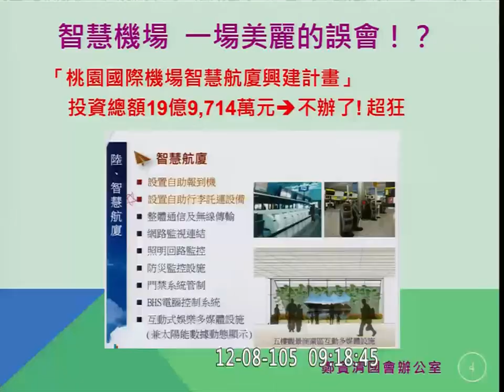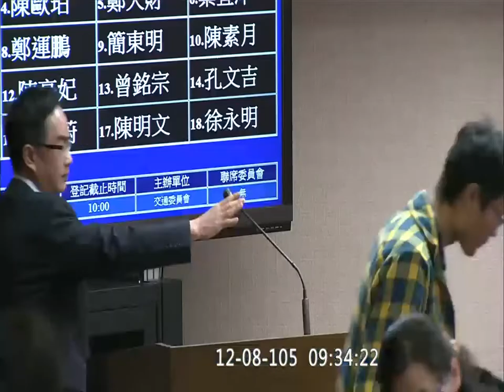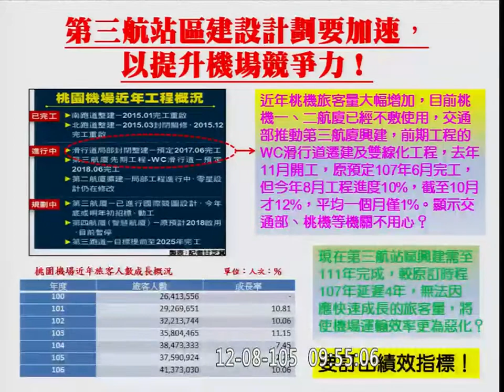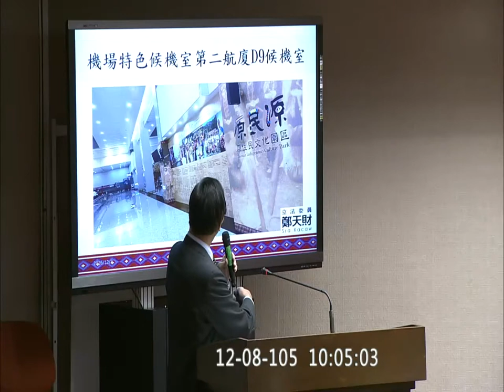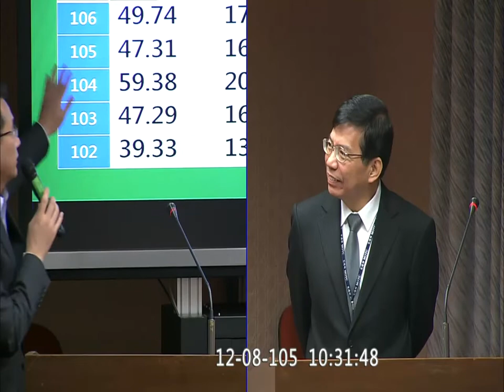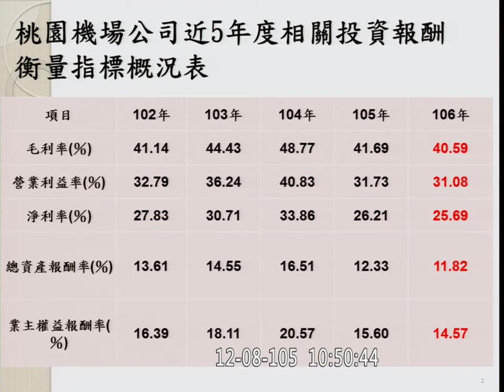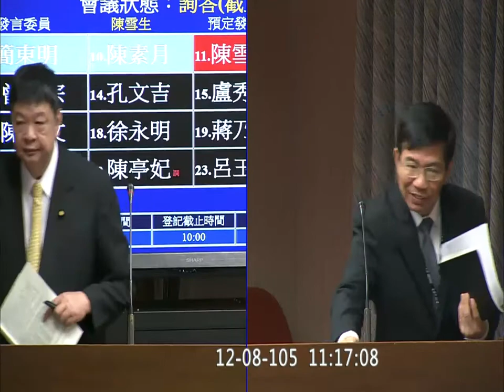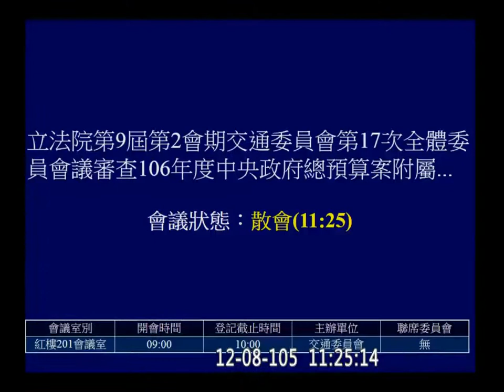20161208 審查 2017 桃園國際機場 預算 交通 【立法院演哪齣？】